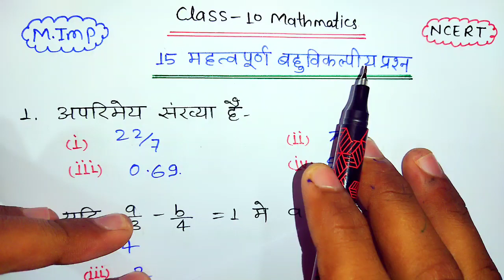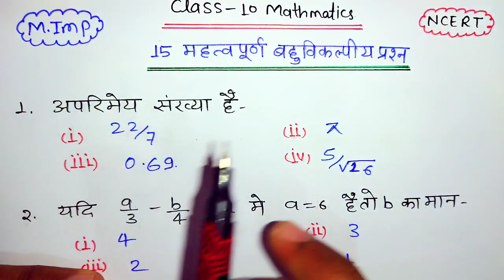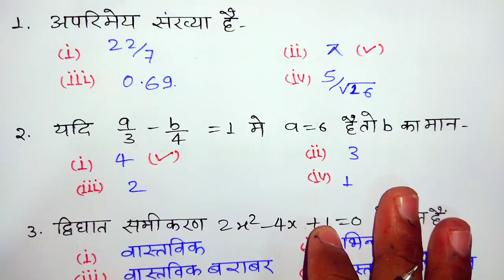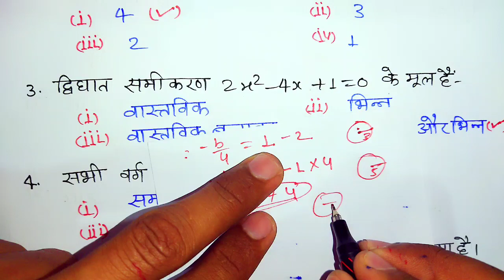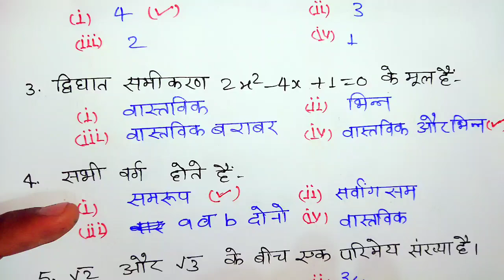15 important objective 10th Math // 10th Math important objective up board 2023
15 important objective 10th Math // 10th Math important objective up board 2023

Topic Covered 👇
कक्षा 10 गणित के महत्वपूर्ण बहुविकल्पीय प्रश्न 2023,
Math important objective question 2023,
Class 10 math important objective question,
10th Math objective question 2023 Up Board,
Math important question class 10th,